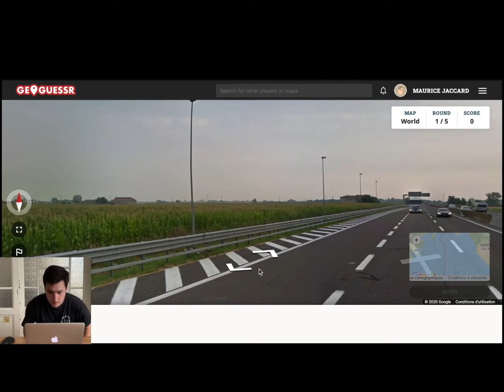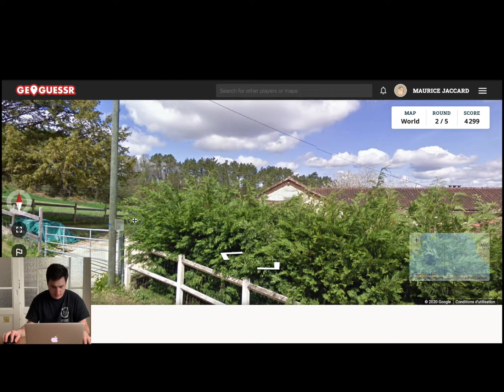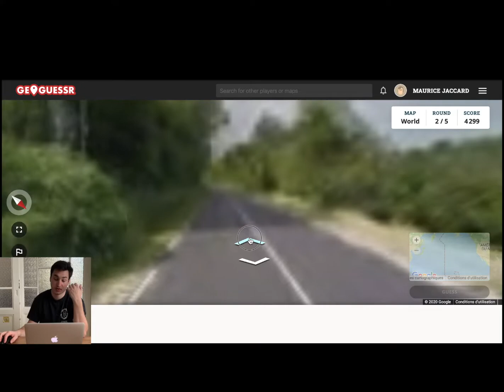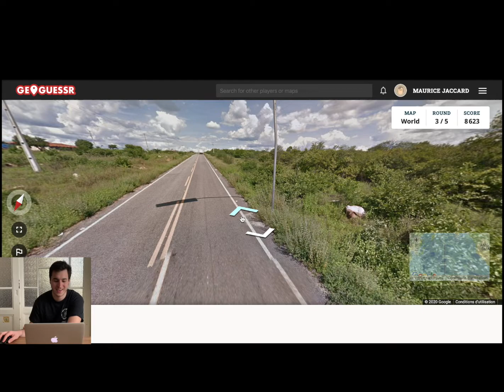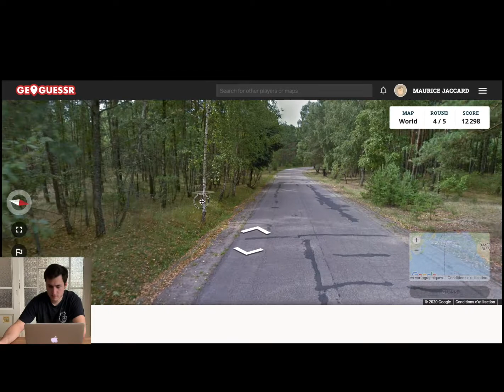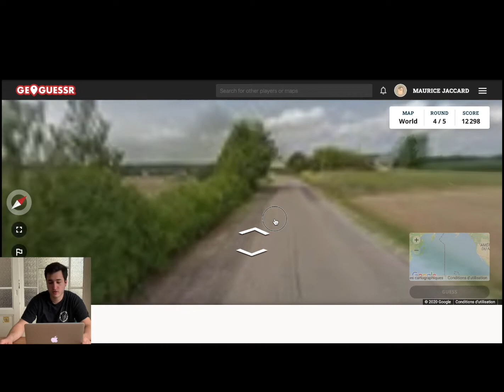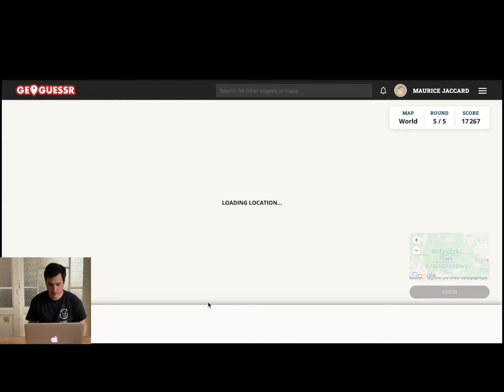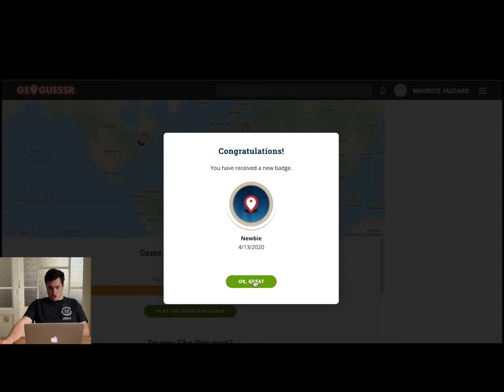JE FAIS PLUS DE 21'000 POINTS SUR GEOGUESSR - MAURICE'S LIFE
Salut les Mauricettes, aujourd'hui je voyage grâce à Geoguessr.com !